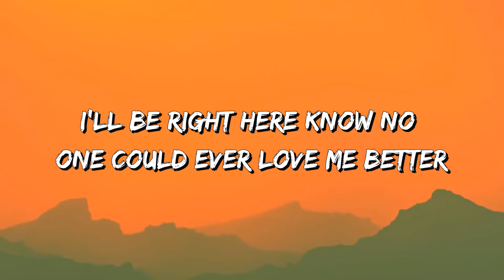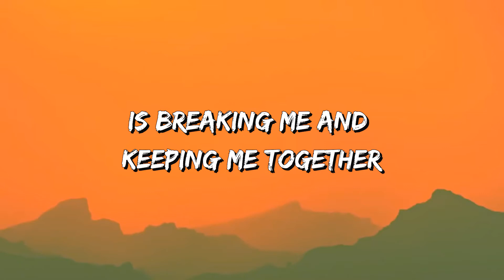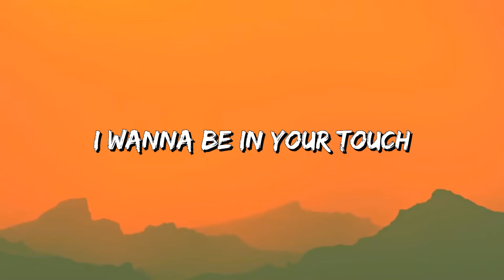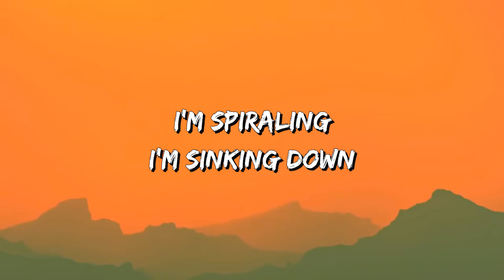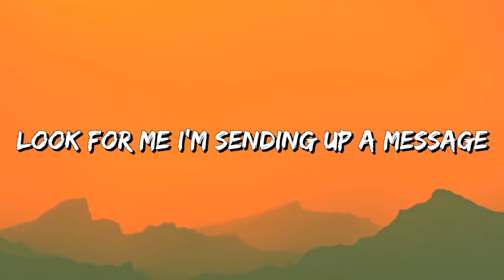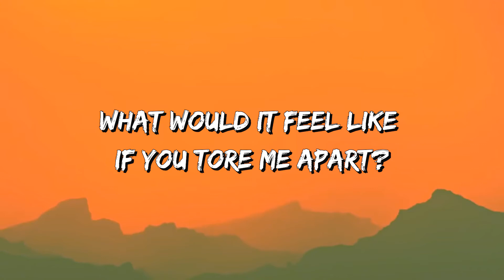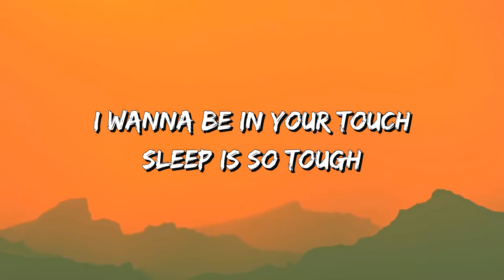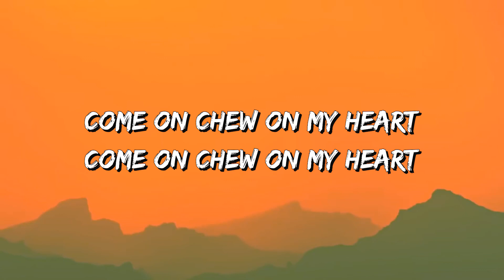James Bay - Chew On My Heart (Lyrics)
🎵 Chew On My Heart (Lyrics): 🎤
I know no one could ever love me better
Take all night
You're the truth that
Is breaking me and keeping me together
Together
I wanna be in your touch
Sleep is so tough
You're burning up my mind
What would it feel like if you tore me apart?
Come on chew on my heart
I'm on fire
I'm a hot mess
I'm thinking things that I might start regretting
So hear me out
I need you now
I'm spiraling
I'm sinking down
Look for me I'm sending up a message
A message
Tear me apart
Tear me apart
It's burning up my mind